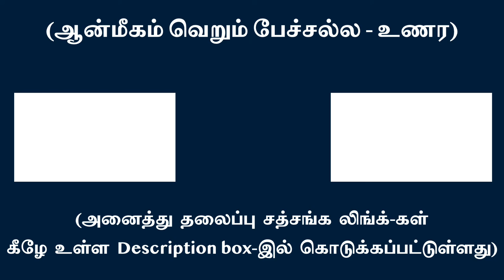மெளனம் - ஒன்றுமற்று இருப்பது என்ன வித்தியாசம் ? | சுவாமி அருணாசல ரமணன்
Just be Silent and being empty - what is the difference ? l Swami Arunachala Ramanan